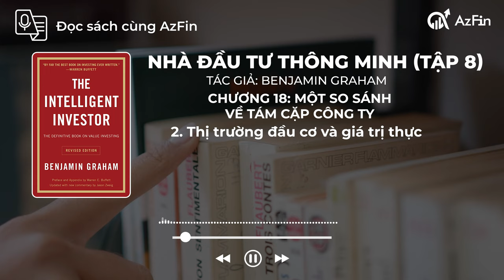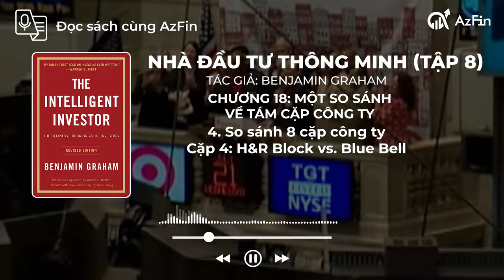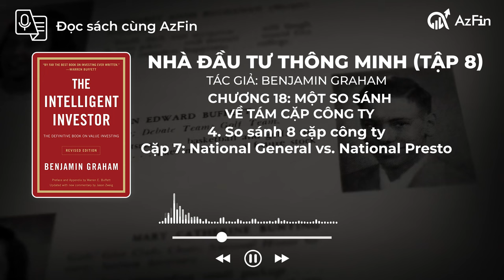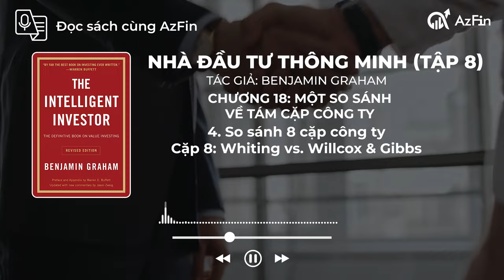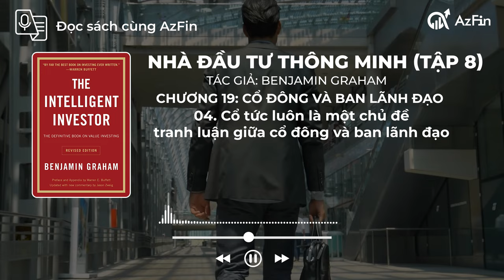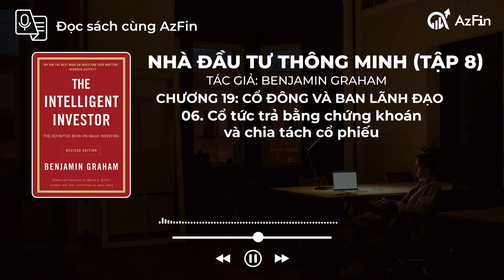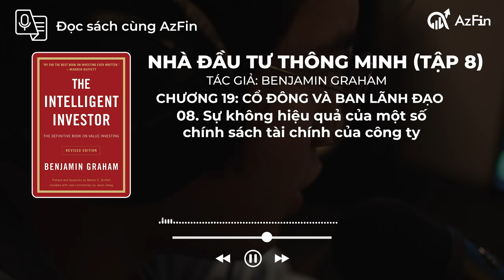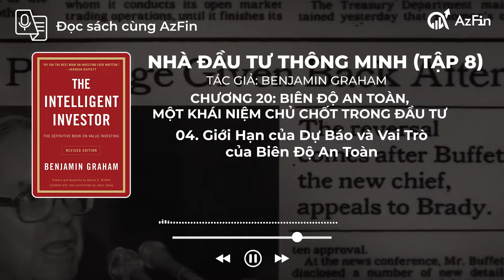Review Tập 8: CỔ ĐÔNG VÀ BAN LÃNH ĐẠO | NHÀ ĐẦU TƯ THÔNG MINH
00:00 - Intro
00:26 - CHƯƠNG 18 MỘT SO SÁNH
 VỀ TÁM CẶP CÔNG TY
06:10 - CHƯƠNG 19 CỔ ĐÔNG VÀ BAN LÃNH ĐẠO
11:15 - CHƯƠNG 20: BIÊN ĐỘ AN TOÀN,
 MỘT KHÁI NIỆM CHỦ CHỐT TRONG ĐẦU TƯ
16:15 - Outro